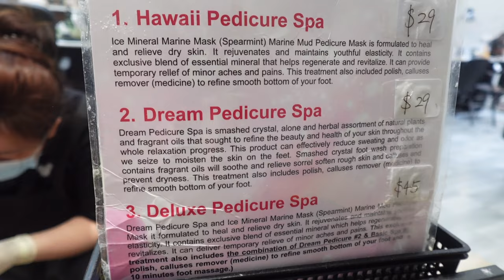MAINTENANCE VLOG: 23RD BIRTHDAY (nails + makeup)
join the dysfunctional but functional family! 💜